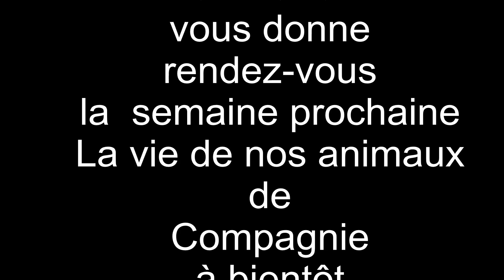New Land tv PRESENTE La vie de nos animaux de compagnie